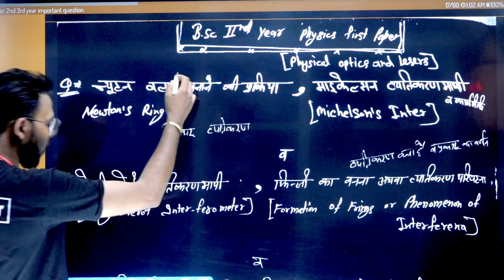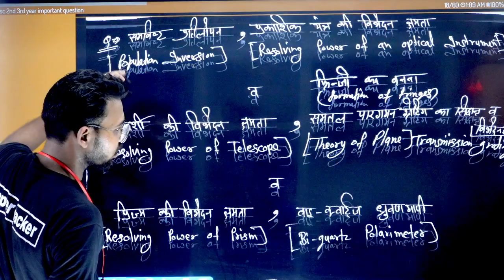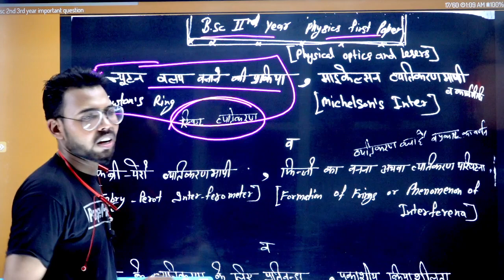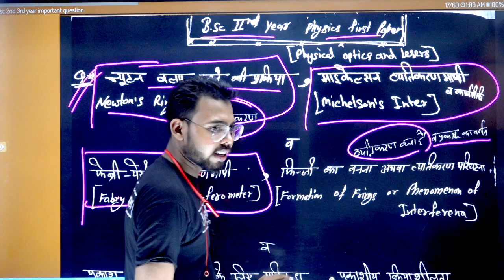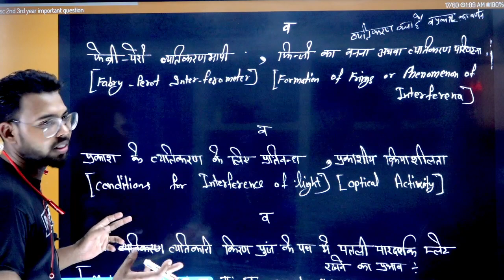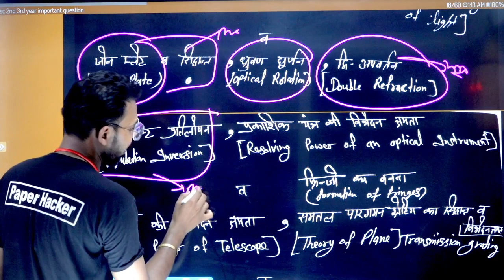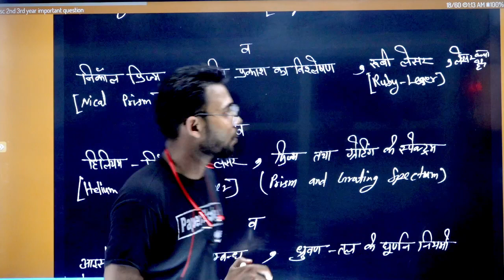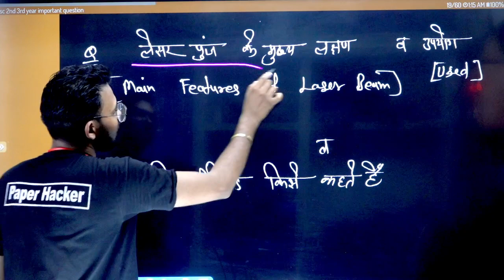B.Sc 2nd Year Physics 1st Paper, 2022 important question, By Suraj Raj sir, Paper Hacker